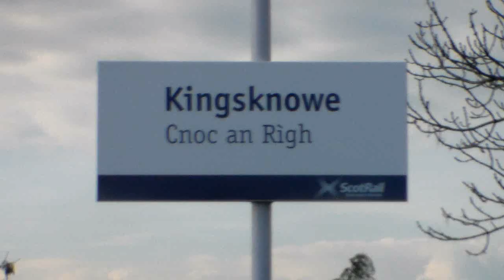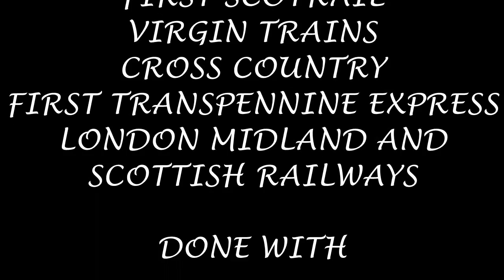Season 5, Episode 200 - Kingsknowe (29/04/2014)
The ninth station of the day brings us closer to Manchester and brings us to a little know it all station of Kingsknowe

In this video, we see a variety of First Scotrail, Cross Country, Virgin Trains and First Transpennine Express stock heading for a variety of destinations including Glasgow Central, Birmingham New Street, Manchester Airport and Edinburgh Waverley

As a special mention, look out for Royal Scot Class 46115 Scots Guardsman as she comes through the station working The Great Britain 7 railtour from Grange-over-Sands to Edinburgh Waverley